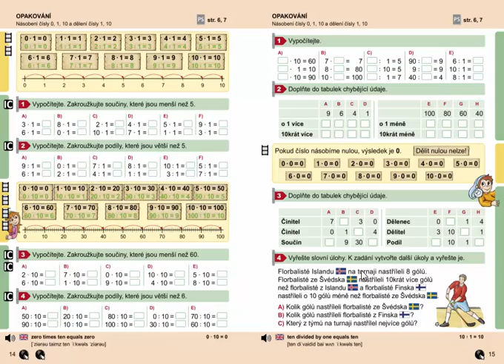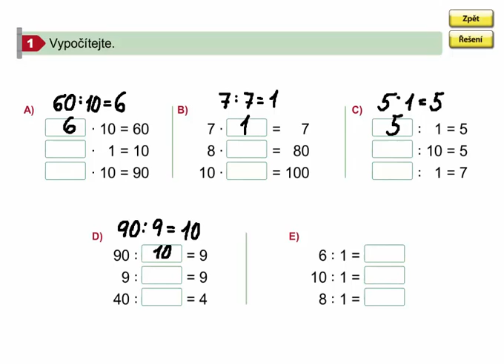Násobení a dělení čísly 1,10 (opakování), Matýskova matematika 7. díl, strana 15, cvičení 1